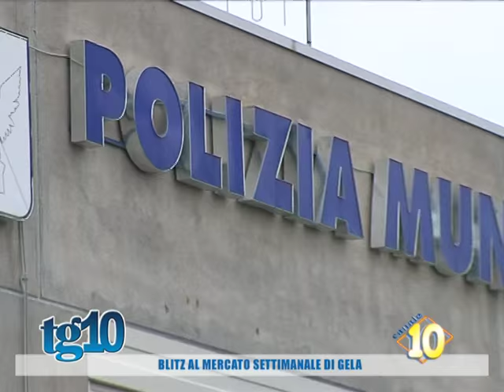Blitz al mercato settimanale di Gela